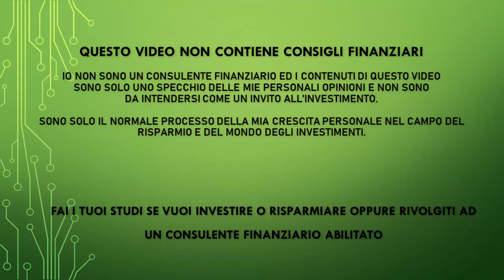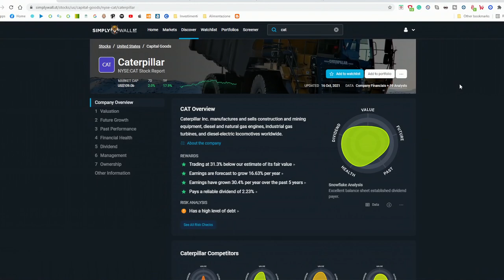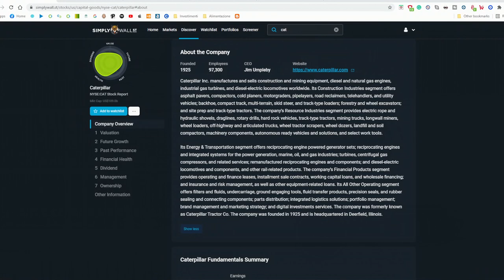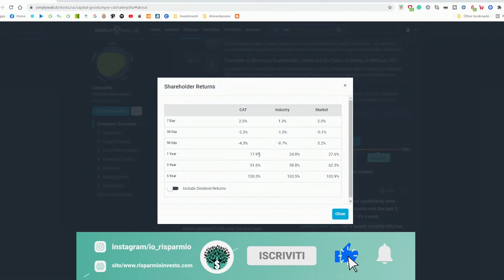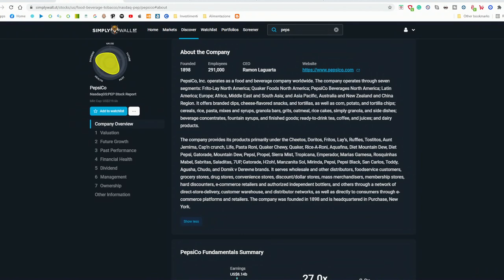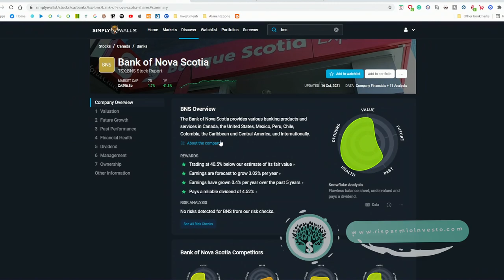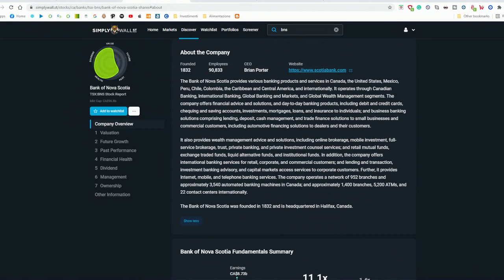LE 3 AZIENDE IN CUI HO INVESTITO - NEL TERZO TRIMESTRE 2021